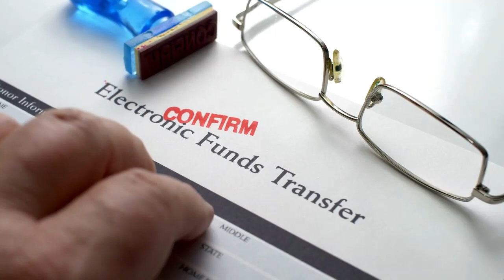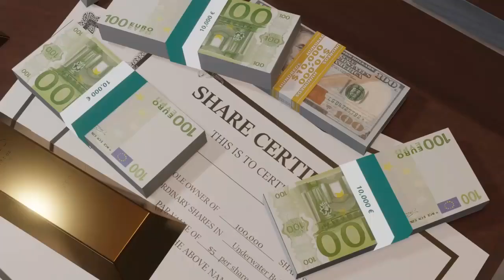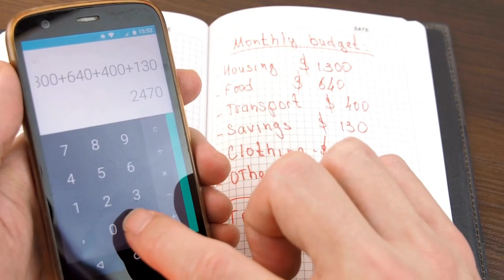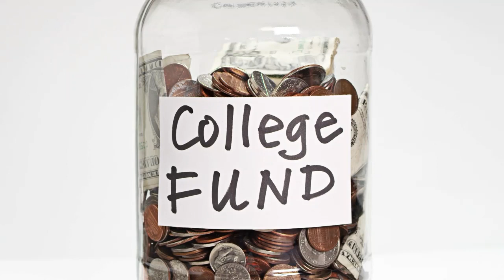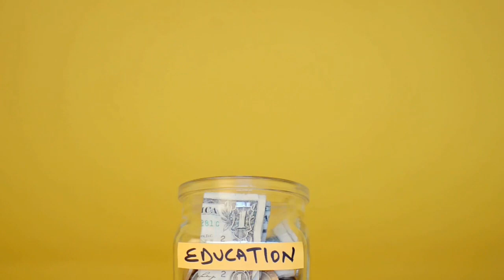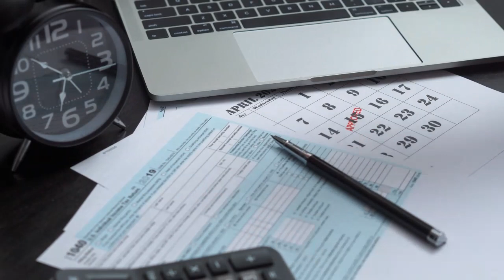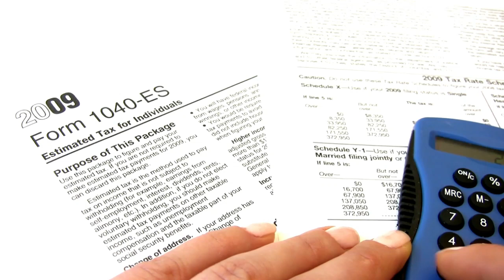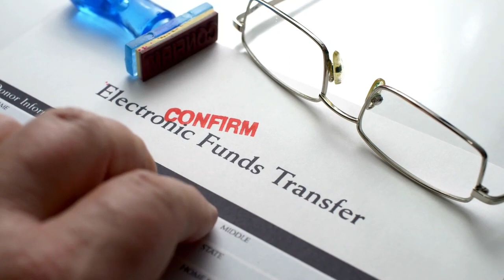🔥 Cómo Crear Un Fondo de RESERVA DE DINERO Ante Las Crisis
LA CRISIS MUNDIAL QUE SE ESTÁ VIVIENDO, HACE NECESARIO CREAR UN FONDO DE DINERO DE EMERGENCIA, QUE PERMITA SUPERAR ESTE TIPO DE SITUACIONES. SI SE QUIERE TENER TRANQUILIDAD EN CUANTO AL DINERO ES IMPORTANTE CREAR UN FONDO DE RESERVA. EN ESTE VIDEO, TE EXPLICAMOS CÓMO CREAR EL FONDO DE RESERVA DE DINERO Y TENER TRANQUILIDAD EN LAS CRISIS.

1)This video has no negative impact on the original works (It would actually be positive for them)
2)This video is also for teaching purposes.
3)It is not transformative in nature.
4)I only used bits and pieces of videos to get the point across where necessary.